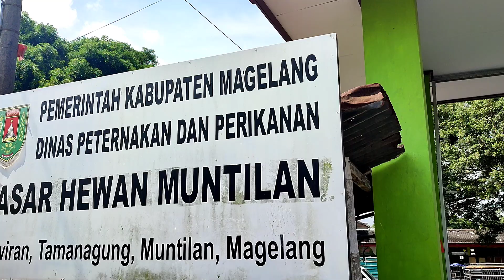ADA PEDETAN SUPER DILAPAK MAS LATIF